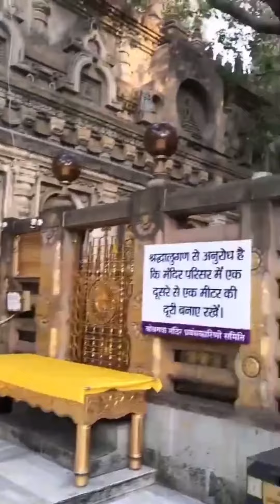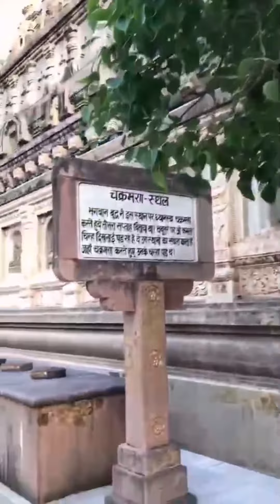สถานที่พระพุทธเจ้าตรัสรู้​ พุทธคยา​อินเดีย​ ปัจจุบันมีแต่ความเงียบเหงา​สงบ​ 2021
Waruta in Germany เป็นช่องที่นำเสนอ​ การใช้ชีวิตในประเทศเยอรมัน​ และการใช้ชีวิตของคนไทยในต่างแดน​ สะใภ้เยอรมัน​ การเป็นอยู่​ การใช้ชีวิตประจำวัน​ รวมถึงธนบธรรมเนียมประเพณีของชาวเยอรมัน​ ตลอดจนถึงฤดูกาลต่างๆ​ในเยอรมัน​ ยุโรป​ ฤดูใบไม้ผลิ​ ฤดูร้อน​ ฤดูใบไม้ร่วง​ และฤดูหนาว​ แต่ละฤดูจะมีบรรยากาศที่แตกต่างกัน​ ความสวยงามก็แตกต่างกันไปตามฤดูกาล​ รวมถึงดอกไม้​ ใบไม้​ อากาศ​ การปรับตัวให้เหมาะสมแต่ละฤดูกาล​

ดอกไม้ในฤดูใบไม้ผลิในเยอรมัน​ ยุโรป